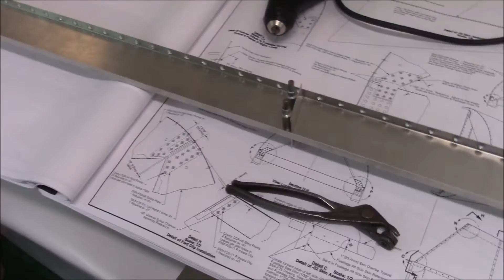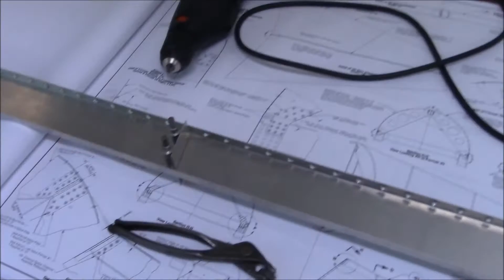Sonex Aircraft Build Video 61 - Turtle Deck Riveting